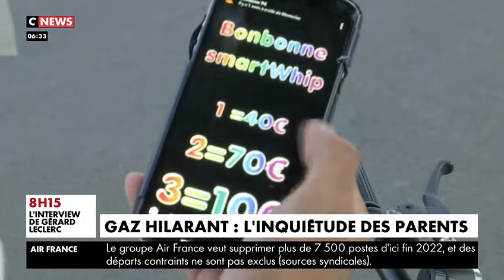Gaz hilarant faute d'interdiction nationale, les maires multiplient les arrêtés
Le Maire de Périgny-sur-Yerres, Arnaud Védie a pris un arrêté interdisant la vente et l’usage du protoxyde d’azote sur le territoire de sa commune. Une initiative qui rejoint celle d’autres maires en France comme en témoigne ce reportage diffusé sur CNEWS le 1er juillet 2020.